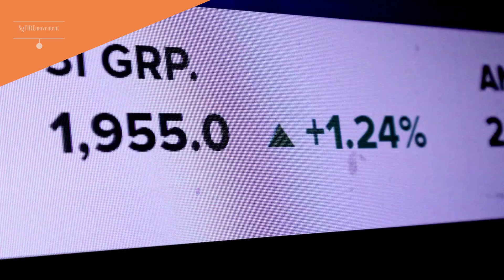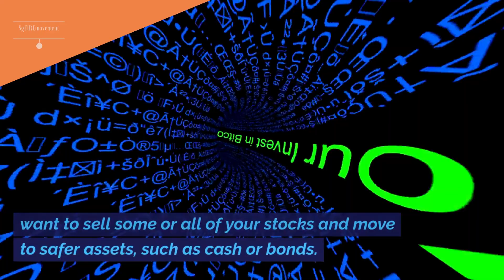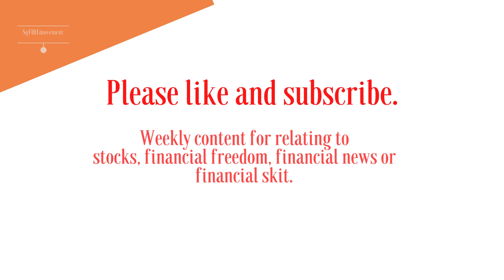AK71SG hoarding cash, is it a good decision?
Are you tired of feeling like your hard-earned money disappears as soon as it hits your bank account? As a Singaporean, I understand the struggle of living in a city where everything seems to come with a hefty price tag. But guess what? I have a secret to maintaining my financial freedom, and it's something that anyone can do.

I stretch my dollars to the limit by making use of every possible rebate, discount, bonus, and promotion out there. It's a simple strategy, but it has helped me increase my net worth and reduce my expenses. And if I can do it, so can you! Imagine the freedom and peace of mind that come with knowing you're in control of your finances.

So don't let the high cost of living in Singapore hold you back. Join me in the quest for financial freedom, and feel free to message me if you have any questions. Let's stretch our dollars together!

Meet a young man from Singapore who, at just 34 years old, has achieved financial freedom. He spent a decade working in a job that left him feeling like a zombie, questioning the purpose of his existence. He felt like he was wasting his life away by working for eleven and a half months straight, just to get one to two weeks to go for a holiday. But he knew there had to be a better way.

Then came the COVID-19 pandemic in March 2020, and he saw firsthand how companies treat their employees during a crisis. All employees, no matter their rank, were expendable. He realized that the only way to safeguard himself was to build something of his own. He decided to pursue a path towards financial freedom through investing, and it has changed his life forever.

He's here to share his story and inspire others to take control of their financial futures. Why be a part of the rat race and work a 9 to 5 until you're old and unable to do what you desire? Money is often the culprit that keeps people stuck in jobs they don't enjoy. He believes that life is about more than just work and money, and he wants to help others resolve their money issues and pursue their passions.

Through investing, he's been able to own private properties in Singapore and generate more than 10 streams of income from his multiple portfolios in stocks, bonds, options, crypto, and other alternate investments. Each portfolio is worth at least six digits. His goal is to educate and inspire others to achieve financial freedom and pursue their dreams. He hopes to bring value to everyone as his way to contribute back to society.